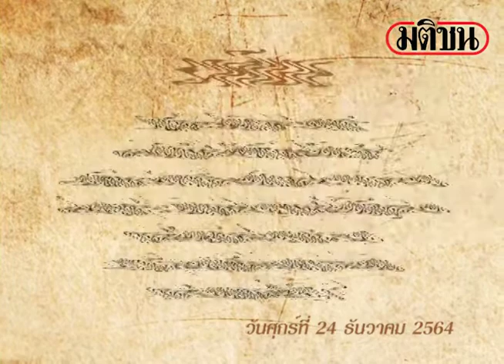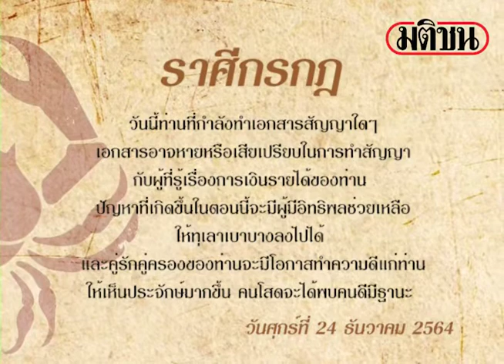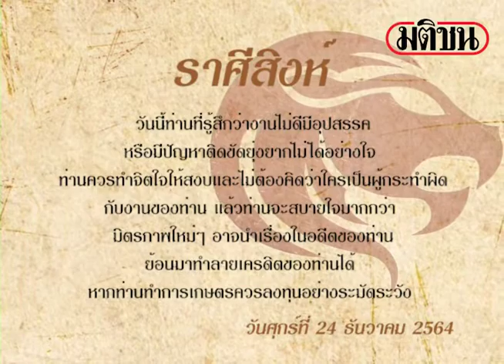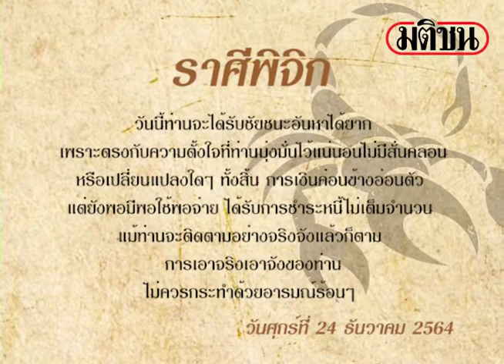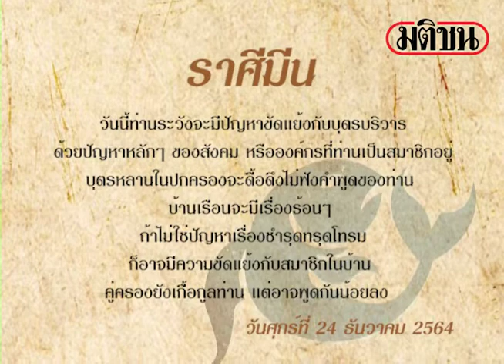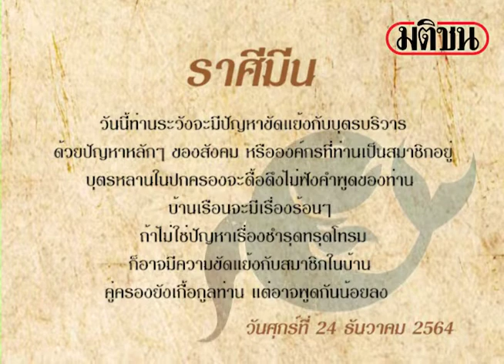ดาวกับดวงประจำวันพฤหัสบดีที่ 23 ธันวาคม 2564 : โดย พิมพ์พรร: Matichon Online